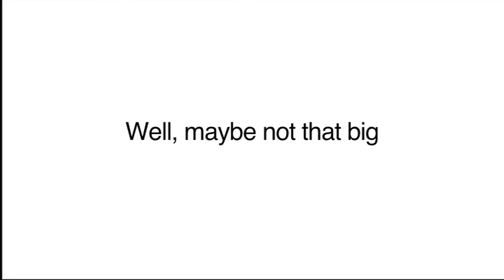Maybe The Biggest Event at COP15 - I do 30 GIANT Washing Machine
To attract attention I do 30 placed a huge washing machine in the middle of "Hopenhagen".
If all households in Europe go from 60 degrees to 30 degrees washing, we can save 12 million tons of CO2 a year - that's the emission from 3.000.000 cars or two powerplants.